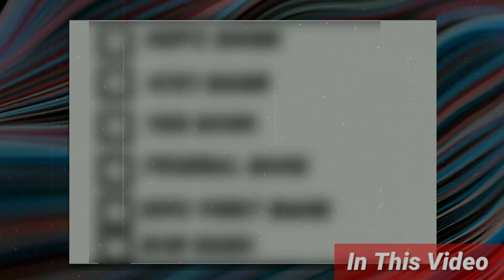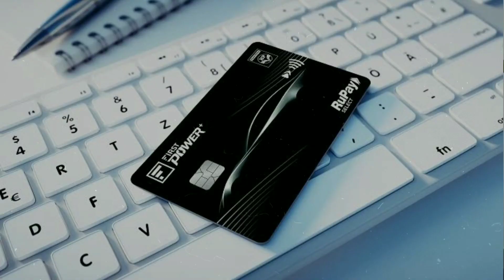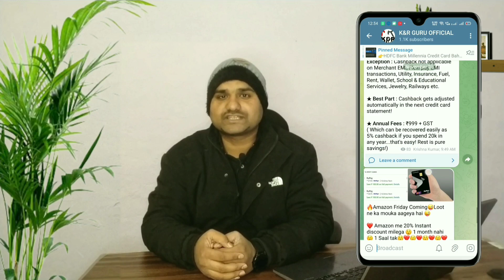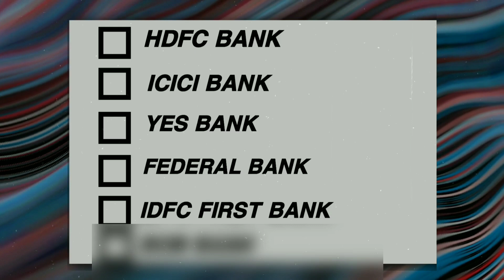UPI Payments Kare Visa & Master Credit Card Se | How to make payments with UPI without any problems